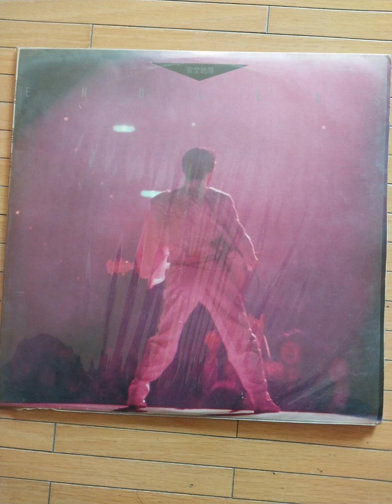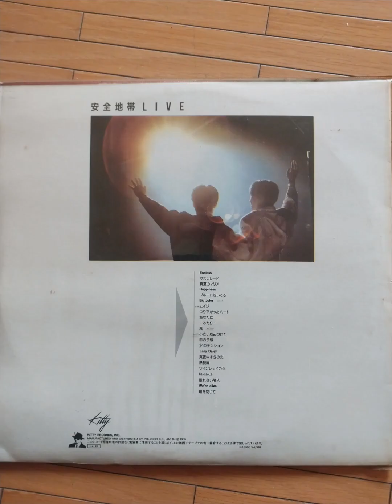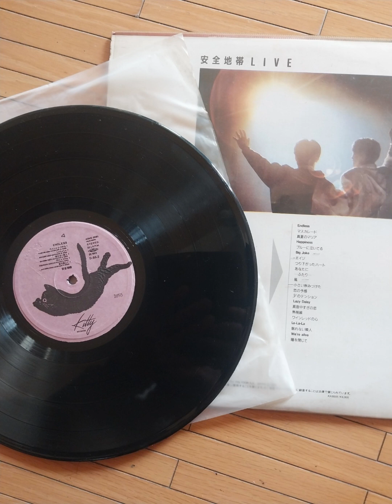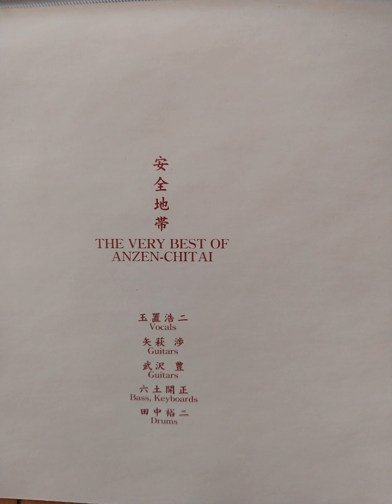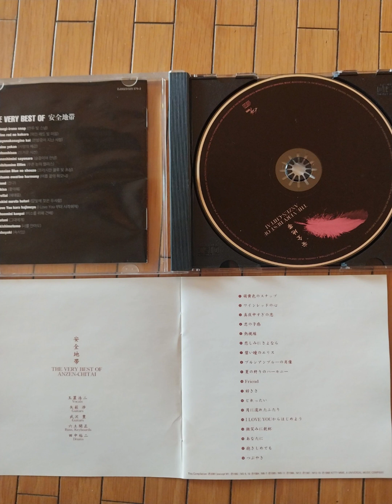안전지대(安全地帯) - 슬픔이여 안녕(悲しみにさよなら). 1985.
泣かないでひとりで ほほえんでみつめて

혼자 울지 말고 미소지으며 바라봐줘

あなたのそばにいるから

그대 곁에 있을테니까

夢にまで淚があふれるくらい

꿈에서조차 눈물이 흘러넘칠 만큼

戀はこわれやすくて

사랑은 깨지기 쉬워서

抱きしめる腕のつよさでさえなぜか

끌어안은 팔의 힘으로도 왠지

ゆれる心をとめられない

흔들리는 마음을 멈출 수 없어

脣をかさねてたしかめるのに

입술을 겹치며 확인하는데도

夢の續きさがすの

꿈을 계속 찾는 거야?

うつむいてひとつの夜にいることも

고개 숙인채 같은 밤을 보내고 있다는 것을

きっとあなたは忘れている

분명 그대는 잊고 있어

もう 泣かないでひとりで ほほえんでみつめて

悲しみにさよなら ほほえんでさよなら

슬픔이여 안녕.. 미소지으며 안녕 ~

戀の ふたりのために

사랑을, 모두를 위하여

ひとりじゃないさ

혼자가 아니야

泣かないでひとりで その胸にときめく

혼자서 울지마 그 가슴에 두근거리는

愛をかなえられたら

사랑을 이루어 줄 수 있다면

飾らないことばで なくせない心で

솔직한 말로 잃어버릴 수 없는 마음으로

ひとつになれる

하나가 될 수 있어

悲しみにさよなら

슬픔이여 안녕.